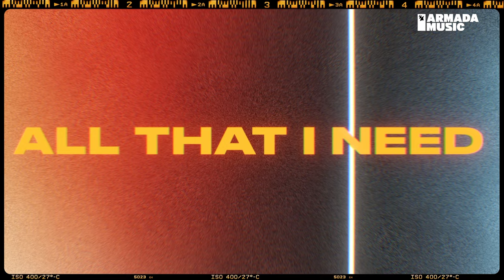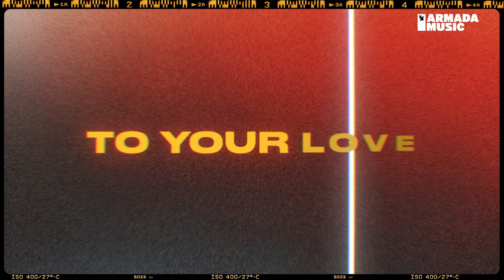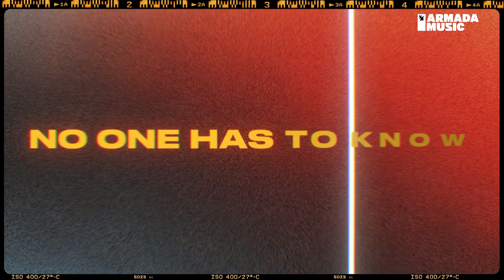Corti Organ x Achilles - Find A Way (Official Lyric Video)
Discover 'Corti Organ x Achilles - Find A Way' on your favorite streaming platform

Hitting the sweet spot between catchy and colossal, this debut link-up between Corti Organ and Achilles is why main stages require structural reinforcement. Snapped up by Andrew Rayel for his Find Your Harmony label, ‘Find A Way’ is epic, melodically infectious and a surefire way to get crowds of thousands fist-pumping in unison.